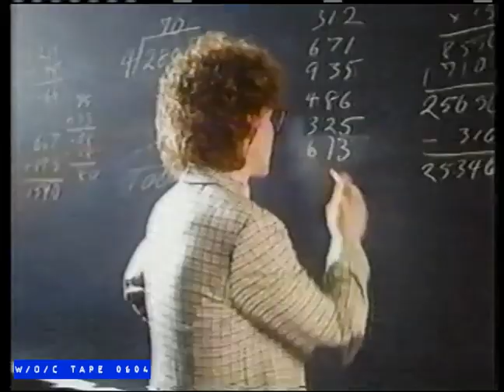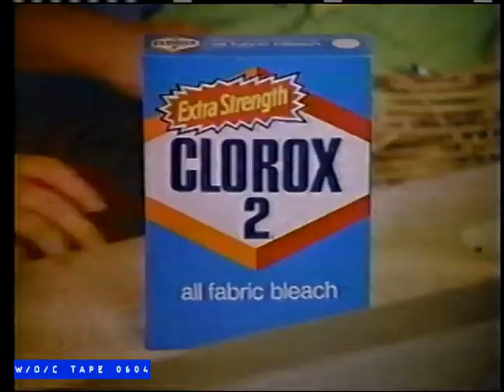WOC Tape 0604 Commercial Compilation - 1982